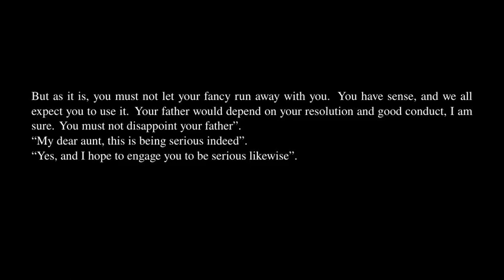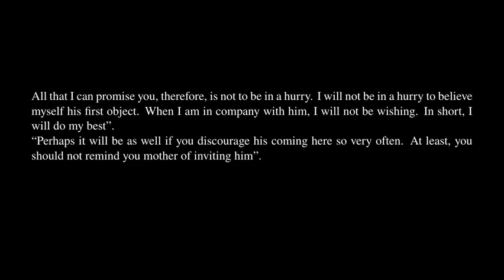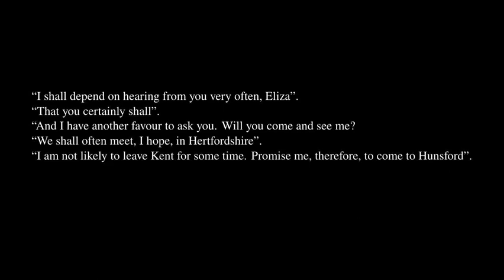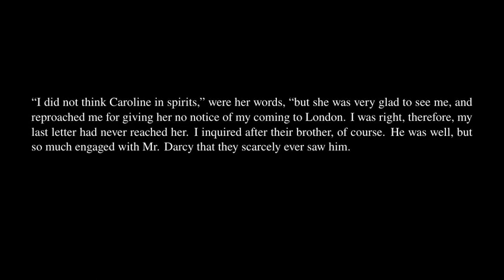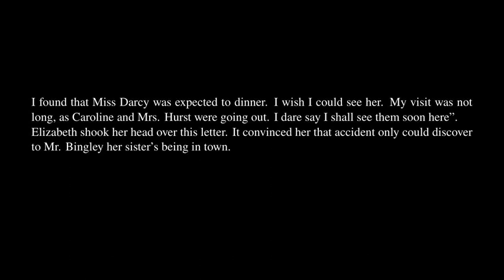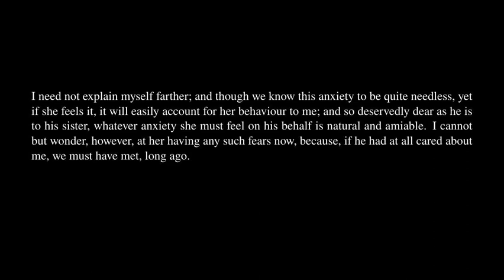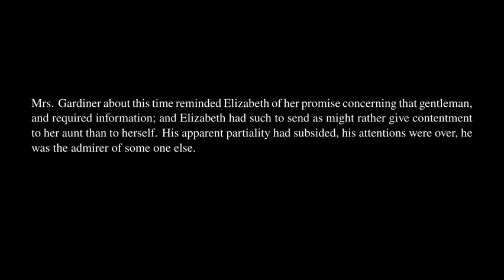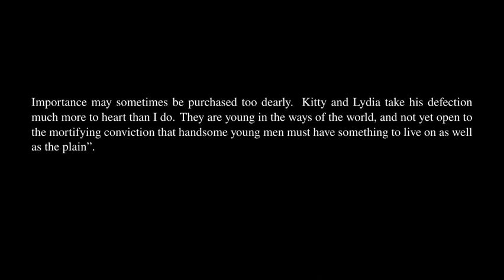Pride and Prejudice - Chapter 26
Auld Lang Syne - DJ Williams. Thumbnail image adapted (from Unsplash) Photo by Andrew Barlow.